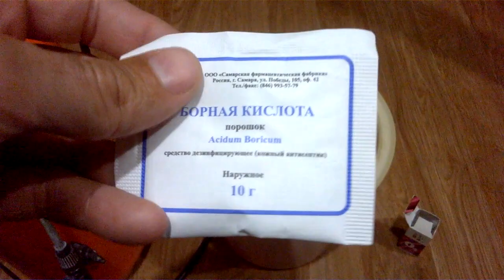Супер удобрение для картофеля -Подкормка картофеля- Как вырастить ведро картофеля с куста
Супер удобрение для картофеля  -Подкормка картофеля-  Как вырастить ведро картофеля с куста.Секреты выращивания крупного картофеля от высадки до сбора урожая Ведро картофеля с куста.НОВОЕ УДОБРЕНИЕ ДЛЯ КАРТОФЕЛЯ!ПОДКОРМКА ДЛЯ УВЕЛИЧЕНИЯ УРОЖАЯ!Чем лучше всего подкормить картофель .Лучшие удобрения для картофеля